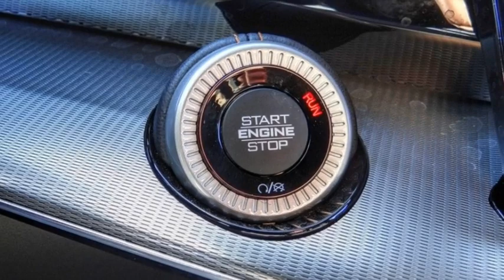2023 Jeep Grand Wagoneer VAN NUYS LOS ANGELES SAN FERNANDO VALENCIA CANOGA PARK GW28757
2023 Jeep Grand Wagoneer Series III 4x4

RUSSELL WESTBROOK CHRYSLER DODGE JEEP RAM PROUDLY SERVICING VAN NUYS, LOS ANGELES, SAN FERNANDO, VALENCIA, CANOGA PARK, & SURROUNDING SOUTHERN CALIFORNIA LOCATIONS. THIS BROWN 2023 Jeep GRAND WAGONEER IS EQUIPPED WITH A 3.0L I6 Hurricane HO Twin Turbo ESS, AUTOMATIC TRANSMISSION, AND RECEIVES AN ESTIMATED 14 City/20 Hwy MPG. CONTACT RUSSELL WESTBROOK CHRYSLER DODGE JEEP RAM OF VAN NUYS TO SCHEDULE A TEST DRIVE AND TAKE THIS 2023 Jeep GRAND WAGONEER HOME TODAY, OR VISIT OUR SHOWROOM CONVENIENTLY LOCATED AT 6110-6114 VAN NUYS BLVD VAN NUYS, CA 91401. STOCK #: GW28757 | 2023 Jeep Grand Wagoneer Series III 4x4 POWER WINDOWS HEATED STEERING WHEEL 2023 Jeep GRAND WAGONEER Series III 4x4 Van Nuys Chrysler Dodge Jeep Ram is driven and focused to ensure the highest customer satisfaction. A team above all, but above all a team. STOCK #: GW28757 | VIN: 1C4SJVGP6PS514715 | 2023 Jeep Grand Wagoneer Series III 4x4 POWER WINDOWS HEATED STEERING WHEEL Van Nuys Chrysler Dodge Jeep Ram